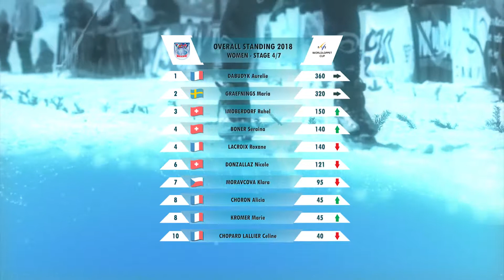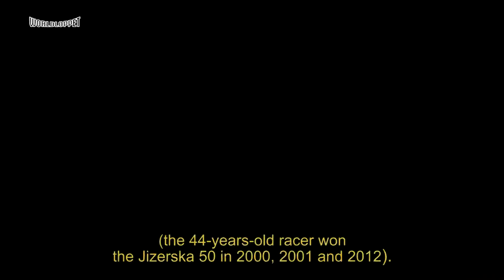worldloppetTV the magazine • Episode 13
Edition 13 of worldloppetTV - the magazine is online, going the Tartu Maraton, in Estonia, 4th stage of the 2018 FIS WORLDLOPPET CUP, where the emotions on the famous Otepää stadium were very high...; then going to the 40th edition of the Gatineau Loppet, held last weekend in beautiful Gatineau Park, in Canada; and to Czech Republic to meet the 7300 skiers brought together at Jizeska Padesatka!